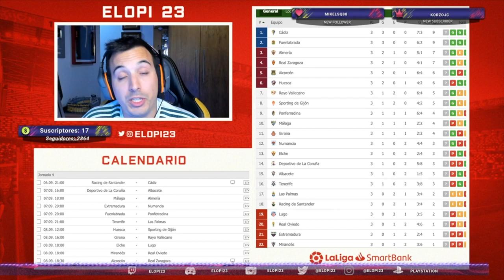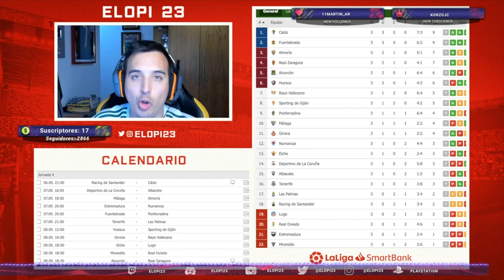EQUIPO RECIÉN ASCENDIDO es LIDER de la LIGA SMARTBANK *review 4/42*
Una semana mas volvemos con la LigaSmartBank ¿Qué os parece?

🤑¿Quieres patrocinar mi canal de Youtube para apoyarme? Sigue estos pasos:

2º) Sigue los pasos ;)